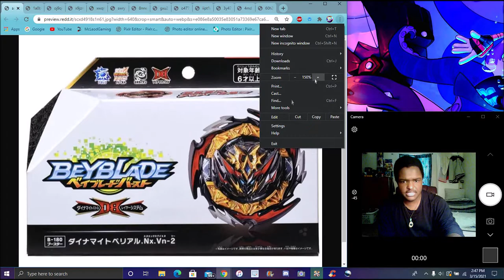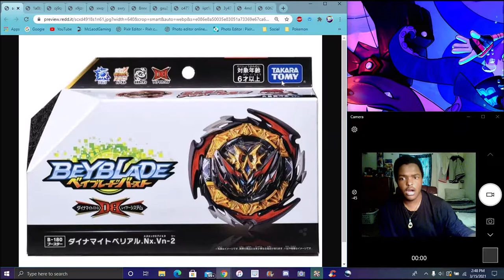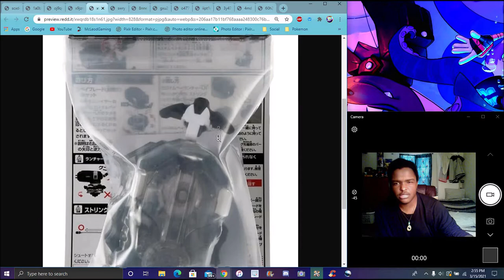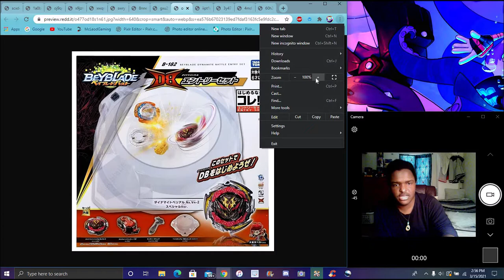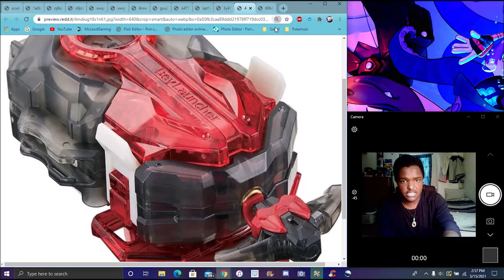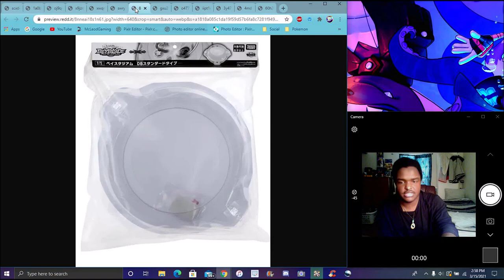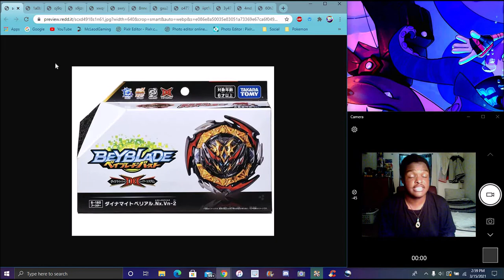THESES THINGS ARE THICC!!! THE NEW BEYBLADES FOR SEASON 6 ARE HERE ? ALL BEYS + FULL DETAILS & MORE